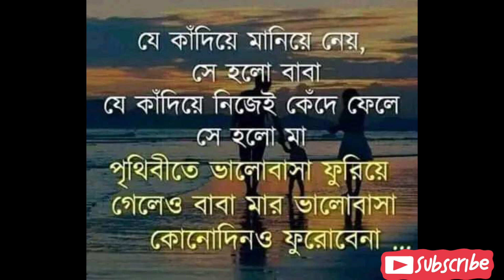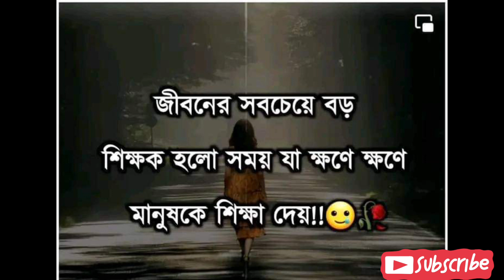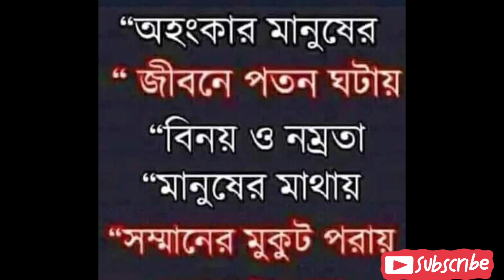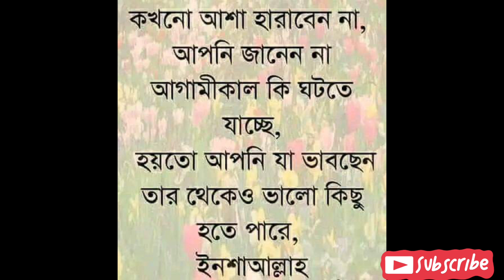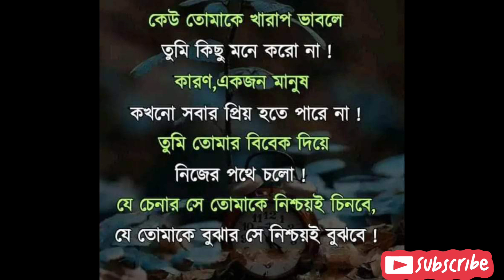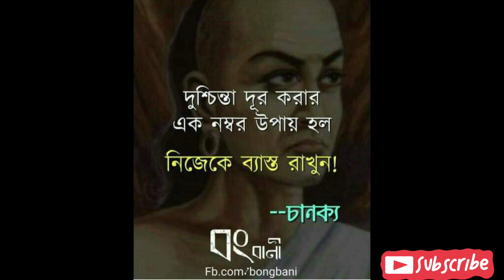অনুপ্রেরণা মূলক উক্তি।।Best motivational quotes in Bengali hearttouching//মোটিভেশনাল ভিডিও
Motivational Video In Bangla |Heart Touching Motivational Successful People Quotes//

.Buddha Quotes

.Quotes of sucessful People

.Bangla Quotes

.New Bangla Motivational Video .Shuvoraj motivational new video

LIKE | COMMEN TISUBSCRIBE

.Joy Dey
.kabita dutta 1m
.oxizen motivation
.suvoraaj

Morning motivation

Bangla motivation video Motivationa space Best video

Bangla bani

Bangla shayari video Bangla quotes

Bengali love quotes Bangla motivation video for success in life

Powerfull love motivation Bangla strong motivation

Bangla motivation story Bangla shayari

Joy Dey

A#AS_Life_Motivation

ADMotivation1 M

Hearttouchingmotivationquotesin Bangla

Powerfullmotivationquotesin Bangla

Bangla shayari

আজওভালোবাসি তোমায়

rsmotivationbangla@Gourab Tapadar @Oxygen Motivation @Rs

motivation Bangla @SP LOVE studio @Prio @Motivational Speech BD @Zia Bhai @সহজ জীবন